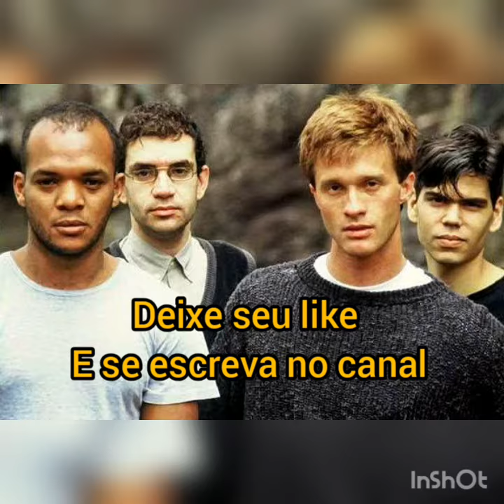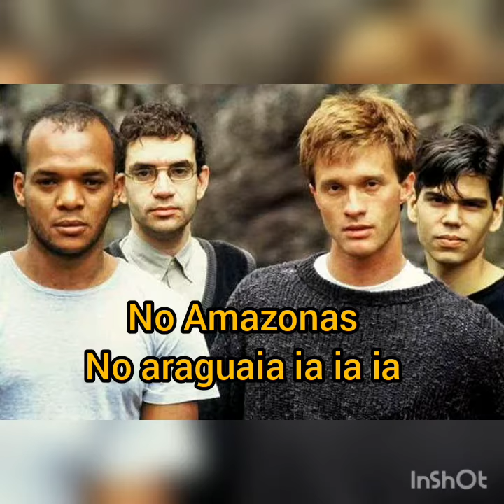Legião urbana - Que país é esse ( Letra )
Letra.

Nas favelas, no Senado
Sujeira pra todo lado
Ninguém respeita a Constituição
Mas todos acreditam no futuro da nação

Que país é esse?

No Amazonas, no Araguaia-ia-ia
Na Baixada Fluminense
Mato Grosso, Minas Gerais
E no Nordeste tudo em paz

Na morte, eu descanso
Mas o sangue anda solto
Manchando os papéis
Documentos fiéis
Ao descanso do patrão

Terceiro mundo se for
Piada no exterior

Mas o Brasil vai ficar rico
Vamos faturar um milhão
Quando vendermos todas as almas
Dos nossos índios num leilão

Composição: Renato Russo